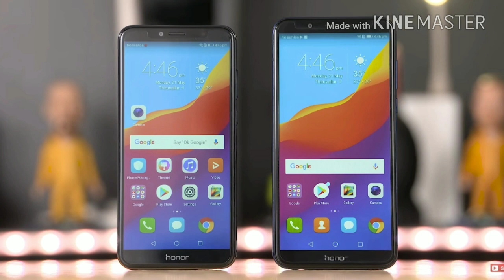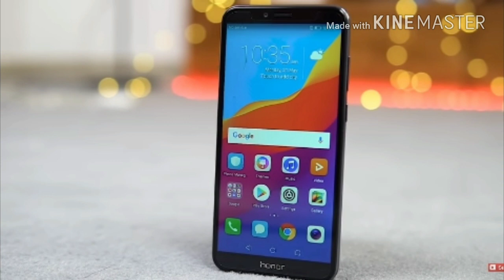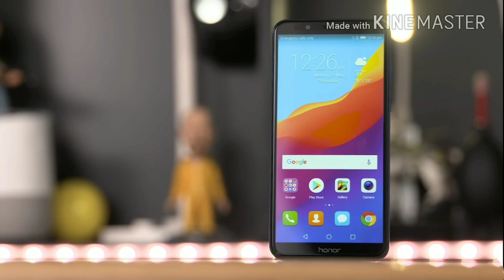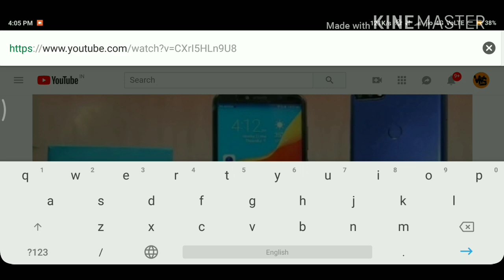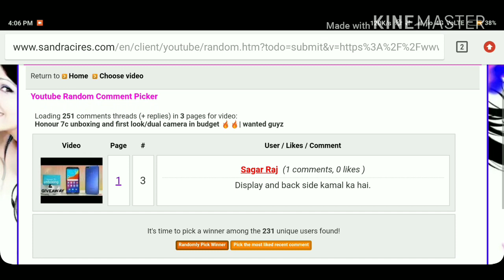Honor 7C Giveaway Result | Finally intezaar khatam hoa | wanted guyz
In this video i am going to show u guys the giveaway result of honor 7c